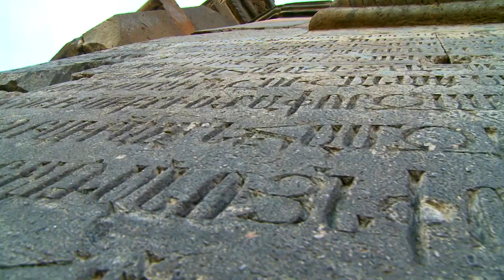My ANI Իմ Անի trailer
New Documentary about Historical Capital of Armenia Իմ Անի